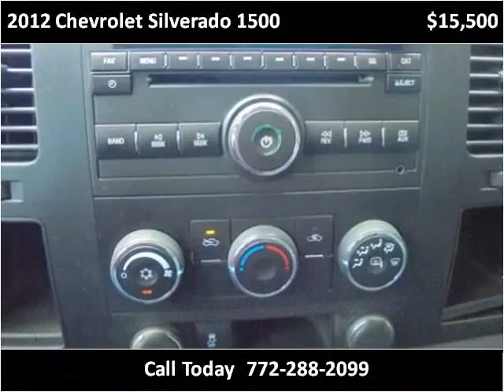2012 Chevrolet Silverado 1500 Used Cars Stuart FL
This 2012 Chevrolet Silverado 1500 is available from Palm Tree Auto Sales.